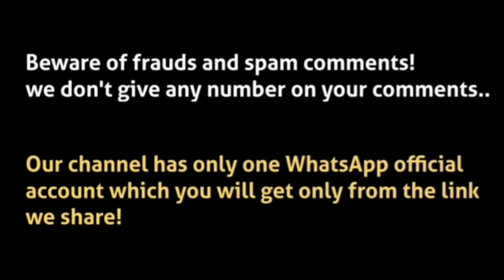क्या आप दुखी हो?☹ Do This!😀☺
How to feel good in bad time.